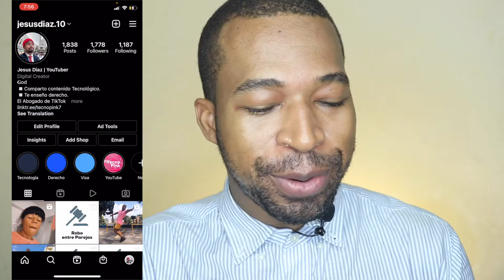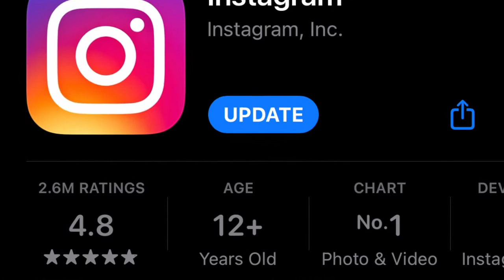Como Poner un LINK de YouTube en Instagram Stories 2021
Este video se trata de como poner un link de youtube en instagram stories 2021